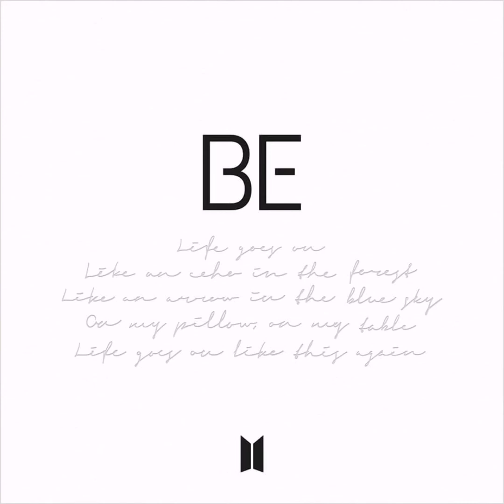BTS (방탄소년단) 'Fly To My Room' Instrumental Version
Description

Album: 'BE'
Company: BigHit Entertainment

'BE' Tracks

1.) Life Goes On
2.) Fly To My Room
3.) Blue & Grey
4.) Skit
5.) Telepathy
6.) Dis-ease
7.) Stay
8.) Dynamite

BTS
BTS BE
BTS COMEBACK
BTS FULL ALBUM
BTS FULL ALBUM SONG
BTS ALL TRACK
BTS LIFE GOES ON
BTS FLY TO MY ROOM
BTS BLUE AND GREY
BTS SKIT
BTS TELEPATHY
BTS DISEASE
BTS STAY
BTS DYNAMITE